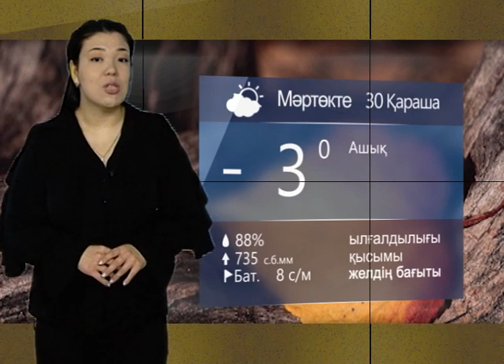Күндерек (Рика ТВ) 29 қараша 2023 жыл